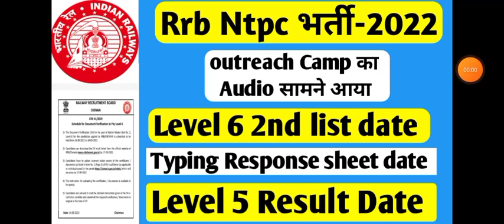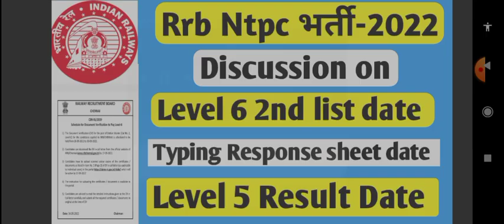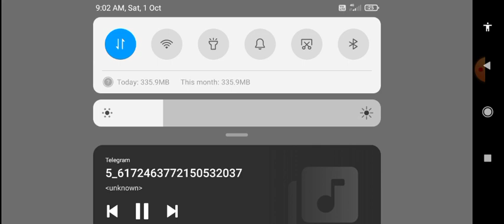rrb ntpc||rrb ntpc level 5 result date||आपके सभी सवालों का जवाब आया सामने